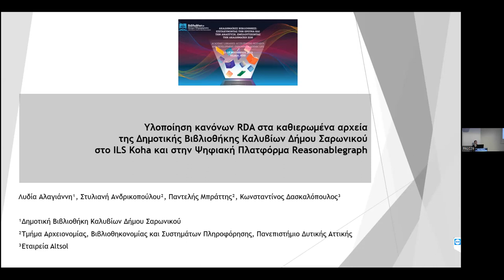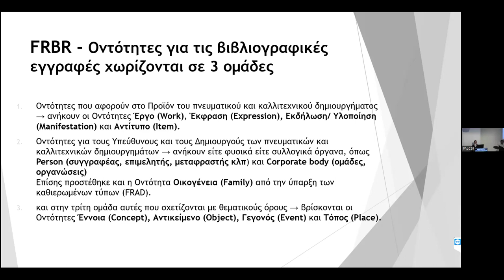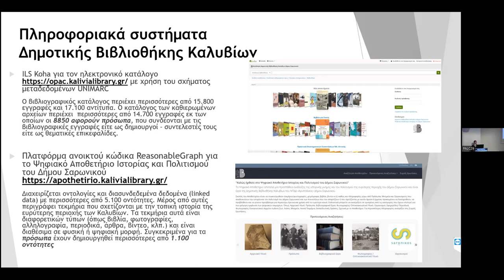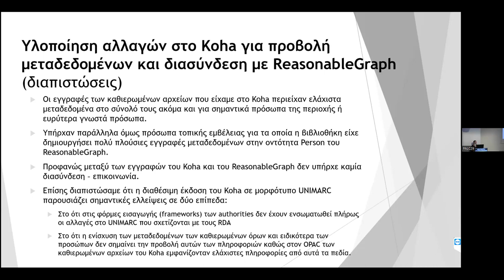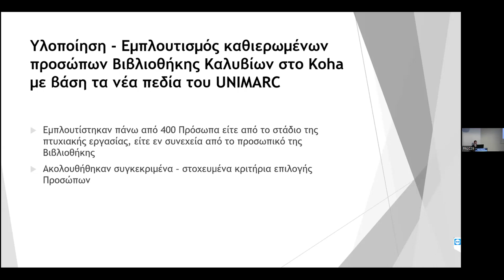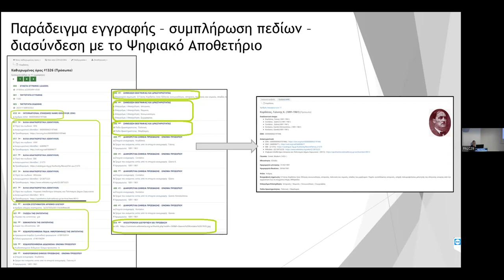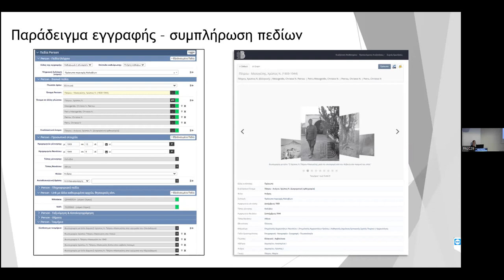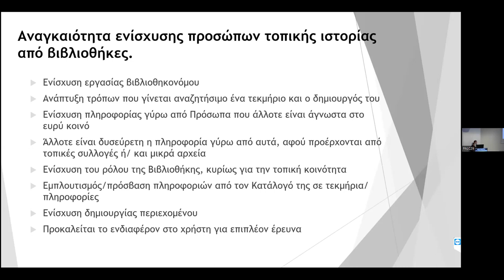Υλοποίηση κανόνων RDA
Υλοποίηση κανόνων RDA στα καθιερωµένα αρχεία της Δηµοτικής Βιβλιοθήκης Καλυβίων Δήµου Σαρωνικού στο ILS Koha και στην Ψηφιακή Πλατφόρµα Reasonablegraph,
Λυδία Αλαγιάννη¹, Στυλιανή Ανδρικοπούλου², Παντελής Μπράττης², Κωνσταντίνος Δασκαλόπουλος³,
¹Δηµοτική Βιβλιοθήκη Καλυβίων Δήµου Σαρωνικού, ²Τµήµα Αρχειονοµίας,
Βιβλιοθηκονοµίας και Συστηµάτων Πληροφόρησης, Πανεπιστήµιο Δυτικής Αττικής, ³Εταιρεία Altso